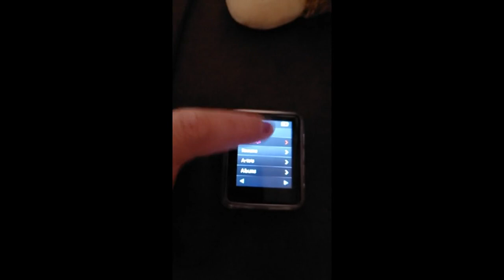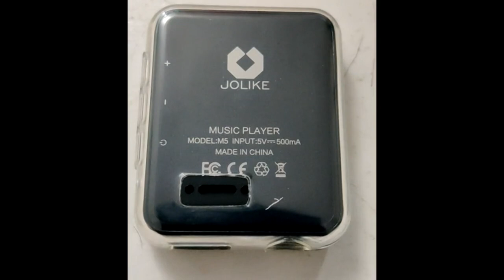Review Should You Get JOLIKE's 32 GB Mp3 Music Player?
JOLIKE MP3 Player 32GB MP3 Player with Bluetooth 5.0 Portable HiFi Lossless Sound MP3 Music Player and FM Radio Recorder E-Book 2.4 inch Screen Maximum Support 128GB（Blue）

Should You Get JOLIKE's 32 GB Mp3 Music Player?

In this fast pace world, where technology is quickly evolving, it is easy to become overwhelmed with all the new products on the market. One such product is the JOLIKE 32 GB Mp3 music player. This device is becoming increasingly popular with many people, but is it the right choice for you? In this review, let's explore some of the advantages and disadvantages of the JOLIKE 32 GB Mp3 Music Player to help you decide.

Things to Consider Before Buying an Mp3 Player

Before we discuss this particular product, it's important to consider the factors you should think of when buying any kind of Mp3 player. When searching for a music player, you should be aware of the purpose of the device, namely to store and allow you to listen to thousands of songs of your choice. The primary features you want to consider when choosing an Mp3 is its audio quality, storage capacity, portability, and battery life. Many people usually look for a device that offer